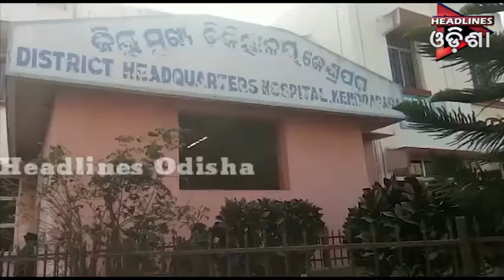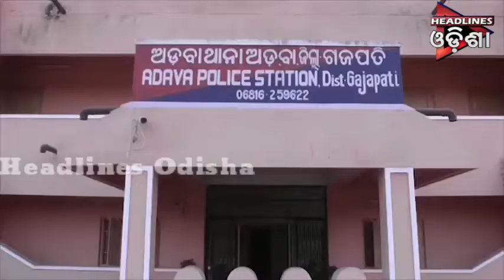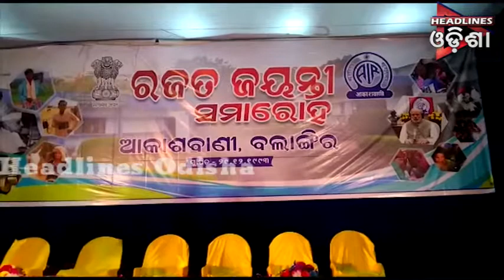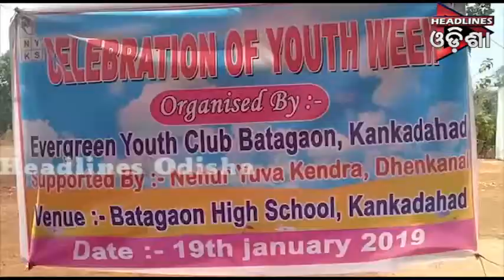01...21.01.019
Headlines Odisha